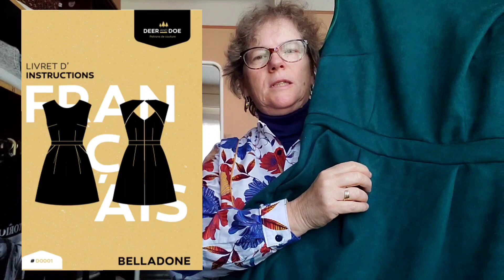bilan couture n°23 : octobre 2022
Dans ce bilan, je vous présente une veste, deux robes femme et une robe enfant, un manteau et un pantalon homme.